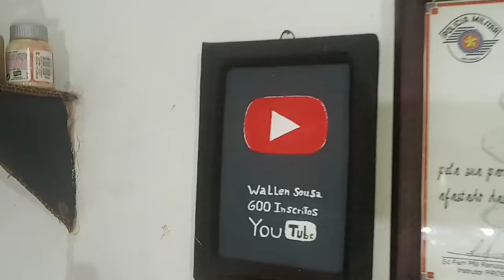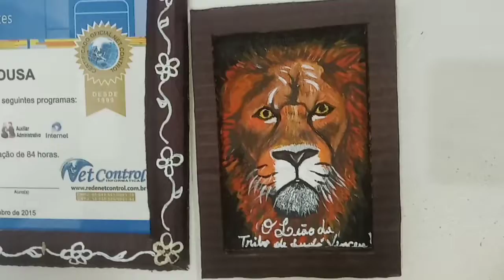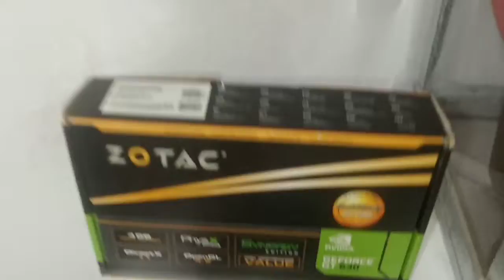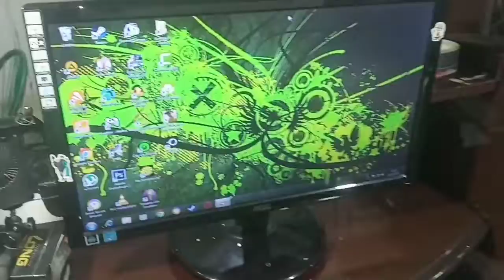Mostrando meu Setup quase Gamer - WMJ LIVES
Configurações do meu PC:
Processador: Pentium (R) Dual-Core
CPU: E6500 @ 2.93GHz 2.93GHz
Memória instalada (RAM): 6,00 GB
Tipo de sistema: Sistema operacional de 64 Bits
Placa de vídeo: Zotac Gforce Gt630 de 4GB DDR3

Muitíssimo Obrigado!